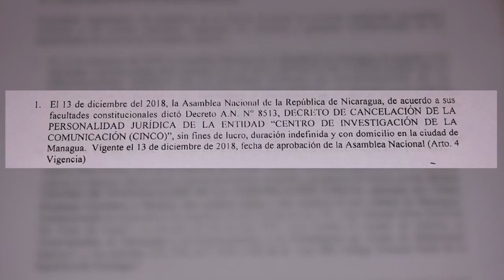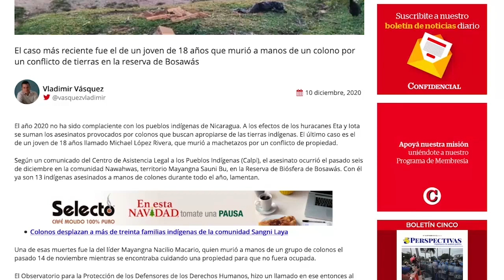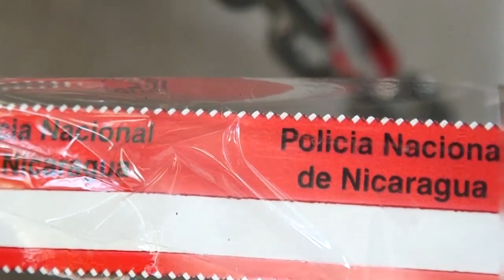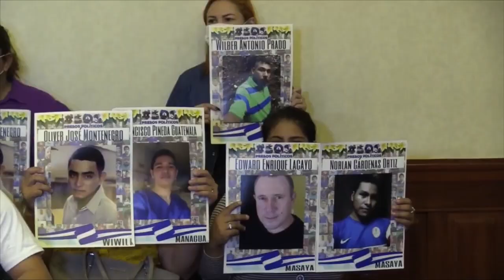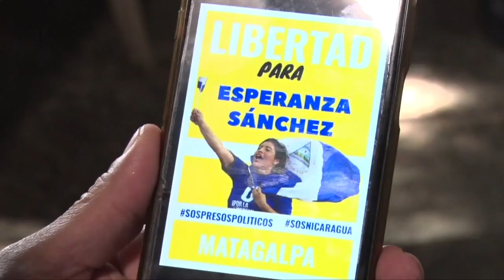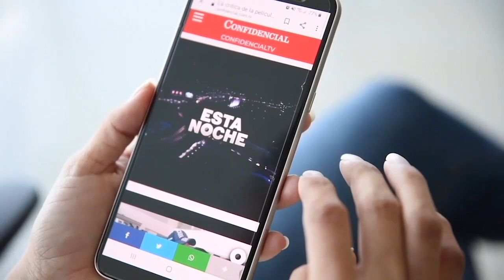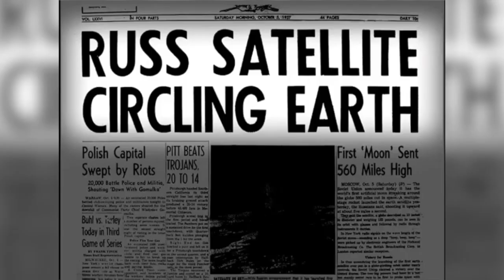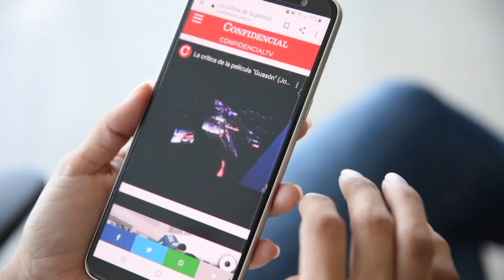La ocupación de Confidencial; Vilma Núñez: derechos humanos son innegociable; Las 4 presas políticas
Periodistas, luchadores sociales,  abogados y empresarios analizan el impacto de la ocupación de Confidencial. La defensora de derechos humanos Vilma Núñez habla del asalto a las ONG hace dos años; las mujeres presas políticas de la dictadura; y el "arrepentido" Grigsby en la Última Mirada News.